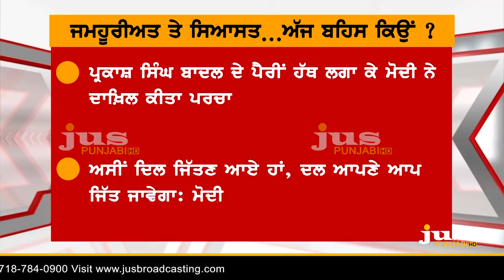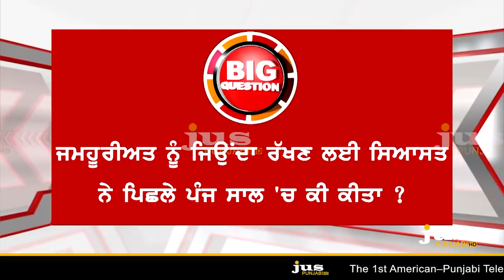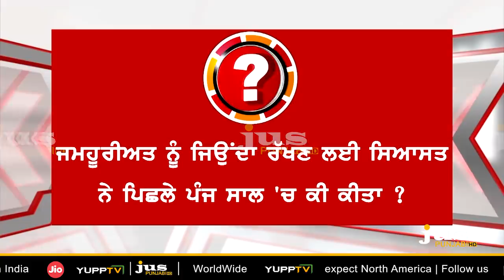Where's 1984 Massacre & Godhra in Modi's Democracy? || To The Point || KP Singh || Jus Punjabi